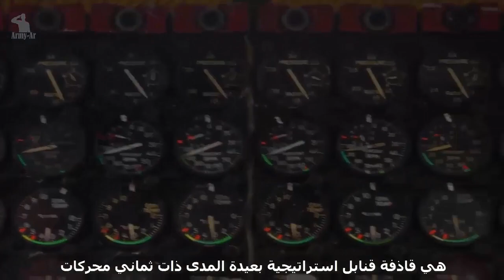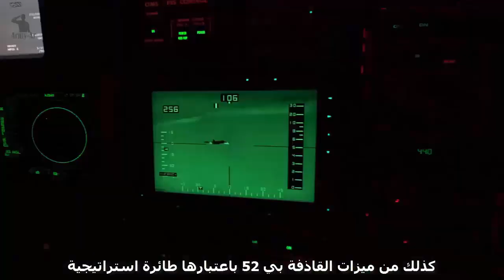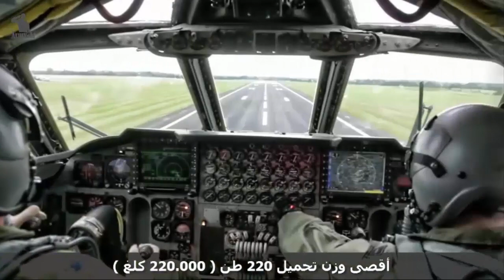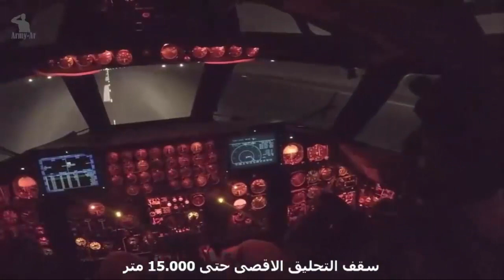القاذفة المقنبلة B-52 القلعة الطائرة مزلزلة الحصون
هي طائرة قاذفة و مقنبلة نووية بعيدة المدى متعددة المهام تعمل حصرا لدى القوات الجوية التابعة للوليات المتحدة الامريكية إنما ينشرها الجيش الامريكي في العديد من مناطق العالم خاصة القريبة من بؤر التوتر ككوريا الجنوبية اليابان ألمانيا بريطانيا و غيرها من البلدان التي تعد من الدول الحليفة للوليات المتحدة ...